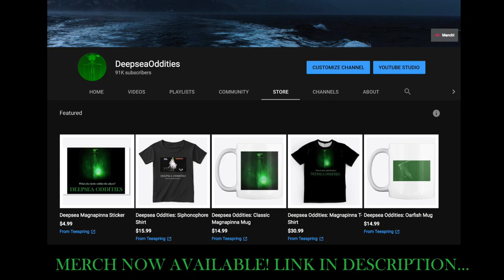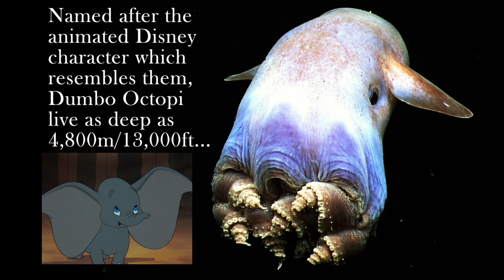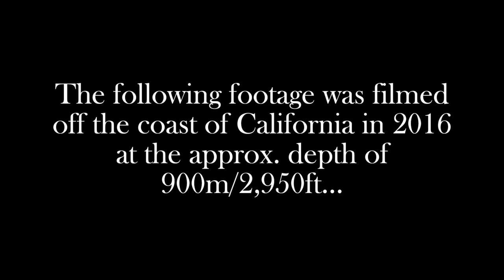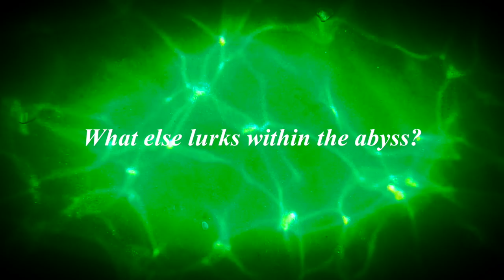Top 5 Cutest Cephalopods Found in the Deep Ocean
Deep ocean squids and octopi often conjure up images of krakens and monsters, but what about their smaller, less frightening counterparts? These are five of the cutest cephalopods we know of.